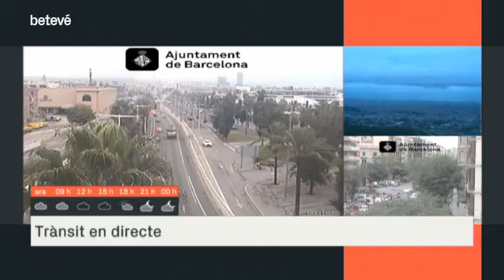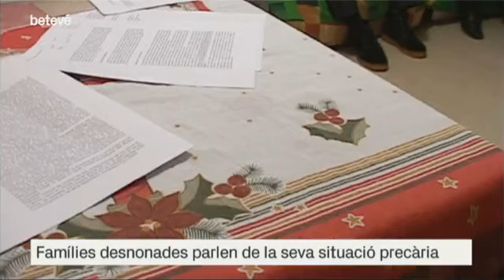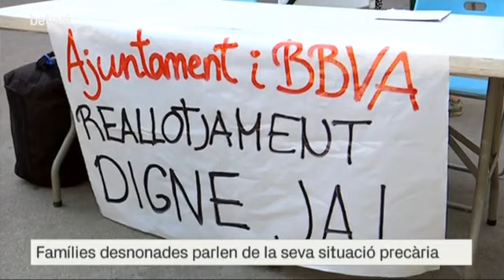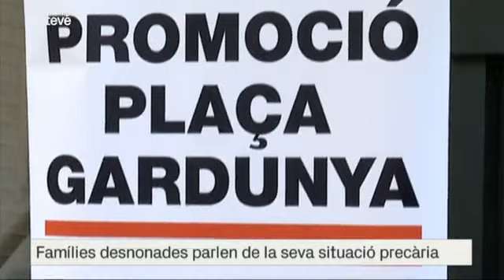10/10/2019 - El matí de barcelona - Famílies desnonades parlen de la seva situació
Aquest matí hem estat al programa El Matí de Barcelona de Betevé per tal de seguir denunciant els reallotjaments indignes on són traslladades les famílies que han patit un desnonament. Des de la PAH no ens aturarem fins a aconseguir canvis estructurals que resolguin la greu situació. Exigim